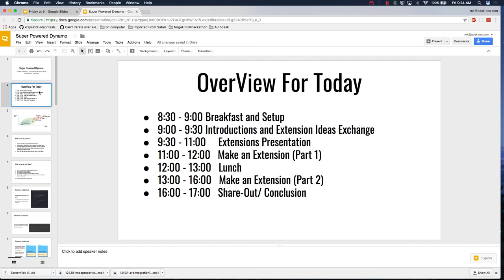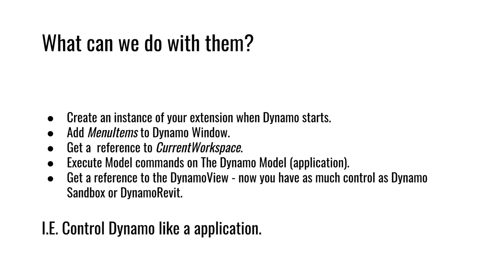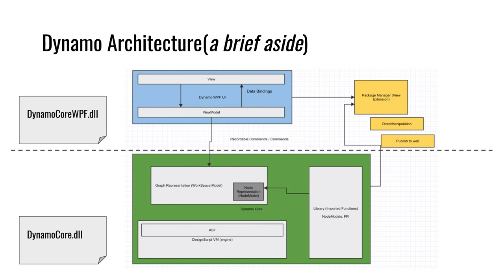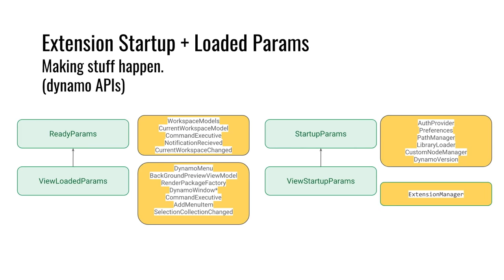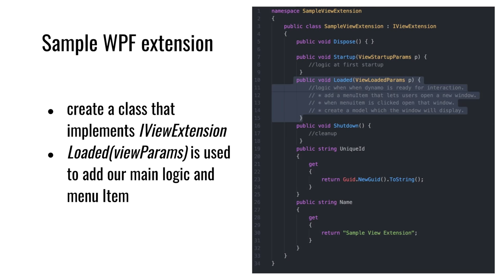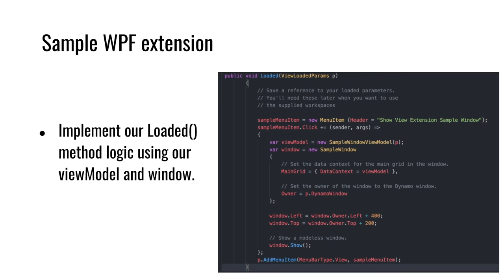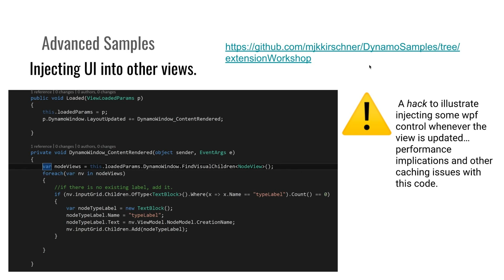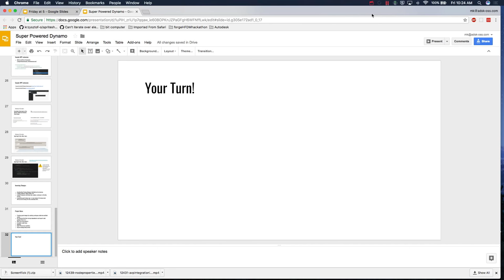Dynamo Extensions Workshop - London - February 2018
The Dynamo team held a free workshop in London on February 16th, 2018 in London where customers were taught extension basics.

Ever felt like you wanted Dynamo to do more? And, custom nodes, python, zero-touch, and nodeModel-derived UI nodes not enough? Maybe you want to create another window to track workspace utilization? Or you want to create a drawing tool inside of Dynamo? If you know the feeling, you may be interested in learning about extensions in Dynamo!

Extensions are a powerful development tool in the Dynamo ecosystem.  They allow for developers to drive custom functionality based on Dynamo interactions and logic.  Extensions can be broken down into two main categories, extensions and view extensions.  As the naming implies, the view extension framework allows you to extend the Dynamo UI by registering custom menu items.